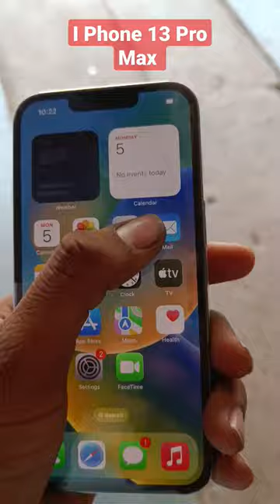I Phone 13 Pro Max Camera Zoom Test || Apple || Camera Review || IPhone unbox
Welcome to our exhilarating iPhone 13 Pro Max Camera Zoom Test! In this stunning video, we dive into the extraordinary capabilities of Apple's latest flagship device, showcasing its unrivaled zoom functionality that will leave you in awe.

Prepare to witness the sheer brilliance of the iPhone 13 Pro Max's camera system as it effortlessly captures breathtaking details from extreme distances. With its cutting-edge telephoto lens, this device takes smartphone photography to unprecedented heights, immersing you in a world of clarity, precision, and artistic freedom.

Join us on a journey through diverse landscapes, as we zoom in on distant subjects, unveiling hidden intricacies that were once beyond reach. Marvel at the exceptional optical zoom capabilities that bring faraway scenes to life, revealing the tiniest nuances and textures with remarkable clarity and sharpness.

Whether you're a passionate photographer, an adventurer craving to capture the essence of your surroundings, or simply an avid smartphone enthusiast, this video is bound to ignite your passion for photography. Explore the iPhone 13 Pro Max's telephoto prowess and unleash your creative potential with every frame.

From capturing awe-inspiring vistas to candid portraits, this camera zoom test will demonstrate how the iPhone 13 Pro Max pushes the boundaries of what's possible in mobile photography. Discover its remarkable zoom range, optical image stabilization, and computational photography magic that combine to deliver breathtaking shots in any scenario.

Are you ready to witness the power of the iPhone 13 Pro Max's camera zoom? Then buckle up and join us on this incredible visual adventure! Get ready to zoom into a world of extraordinary possibilities!